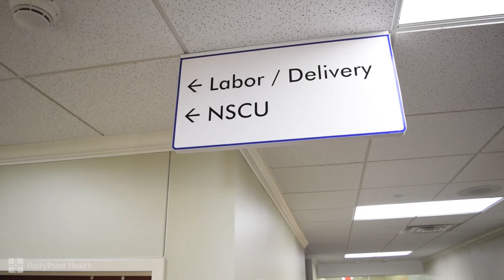Trinity Health Foundation iCare Plush Toy Donation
Trinity Health Foundation board member, Lynne S., donated 350 plush toys and books for newborns and their families. This was an in-kind match to employees who gave to the Trinity Health Foundation iCare Employee Giving Campaign.